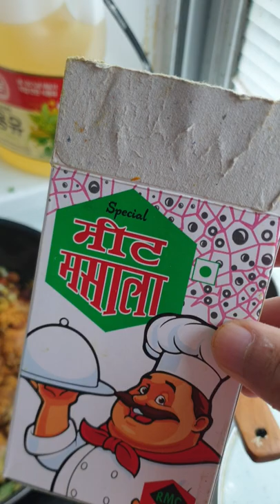Chicken Curry 🍛 Yummy 😋 Nepali Cusine SuBan Suraz Cooking# plz Like and Subscribe friends.